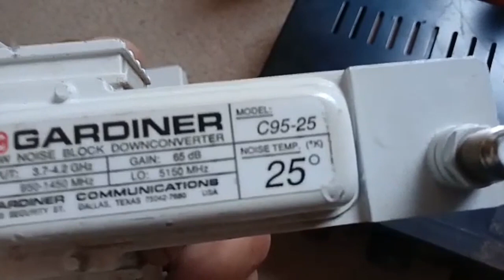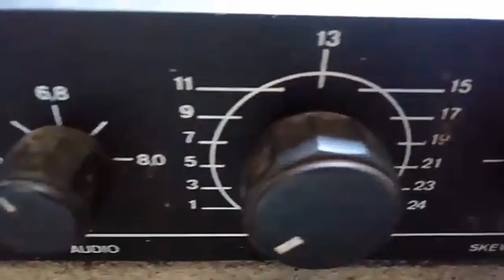Antena Parabólica Raridades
Video com receptor recear e lnbf antigos do JUNINHO ANTENAS. Mande seu vídeo pelo watzap naldolisat (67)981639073